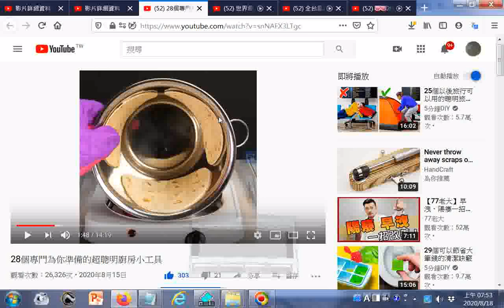28個專門為你準備的超聰明廚房小工具